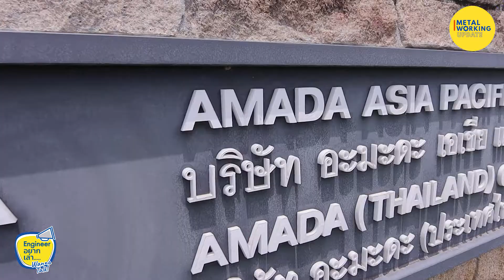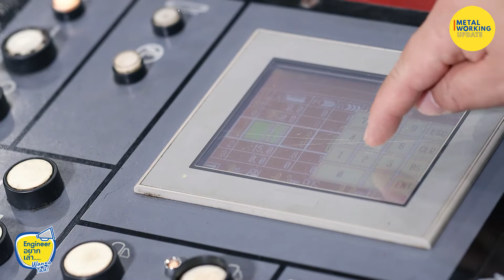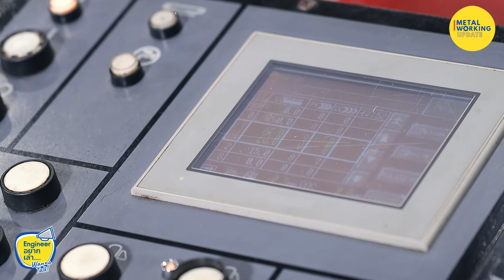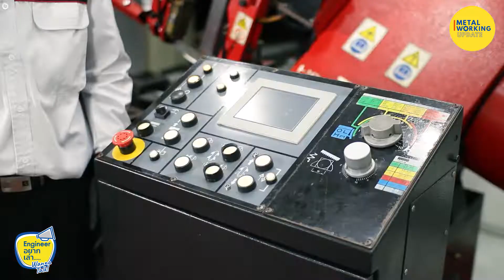พาไปรู้จัก ! เครื่องเลื่อยสายพาน พร้อมแนะนำการใช้งานเบื้องต้น | Engineer อยากเล่า | EP.25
การตัดเป็นส่วนหนึ่งของกระบวนการผลิตที่สำคัญ มีการตัดด้วยการเลื่อยหลากหลายรูปแบบ ซึ่งที่นิยมกันมากคือ เครื่องเลื่อยสายพาน (Band saw machine)  ที่สามารถตัดงานได้ประสิทธิภาพสูง สามารถตัดชิ้นงานที่มีความแข็งมากๆ ได้ดี ตัดงานได้หลากหลายรูปร่าง

ช่วง "Engineer อยากเล่า" ใน EP นี้ เราพาไปเยี่ยมชม บริษัท อะมะดะ (ประเทศไทย) จำกัด ผู้ผลิตเครื่องจักรอุตสาหกรรมสำหรับงานแปรรูปโลหะชั้นนำของโลก จากประเทศญี่ปุ่น

เพื่อให้ทุกท่านได้มาทำความรู้จักตัวเครื่องเลื่อยสายพานในเบื้องต้น และวิธีการ ถอด - ใส่ ใบเลื่อยสายพาน รวมถึงวิธีการดูแลรักษาเครื่องเลื่อยสายพานกันอีกด้วย